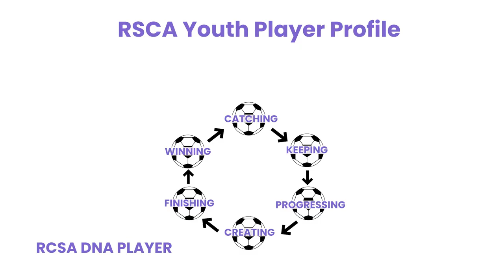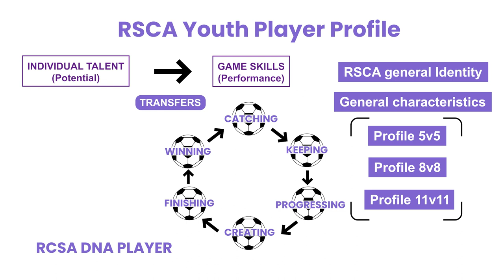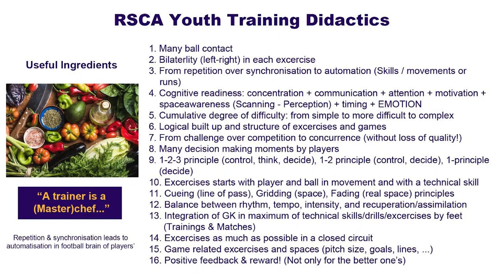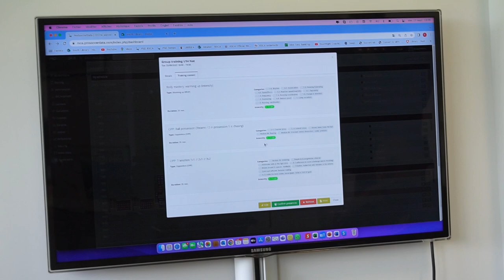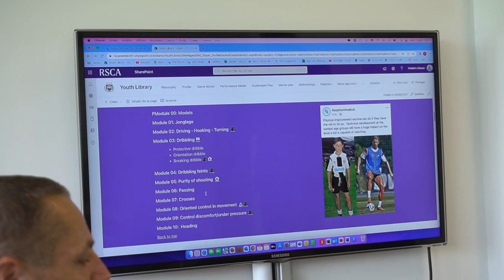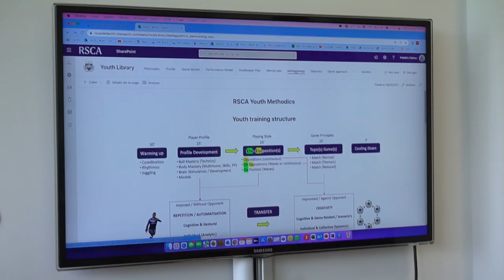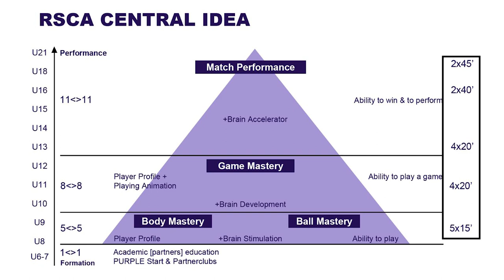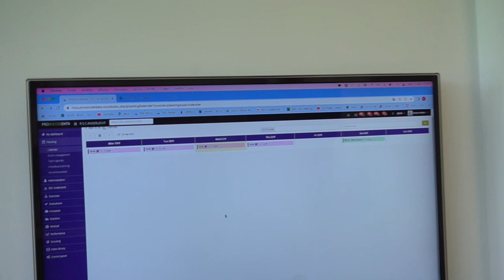Inside The Academy 'Extras' Interview: Technical Director | R.S.C. Anderlecht, Jean Kindermans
MyPersonalFootballCoach Director Of Coaching and Individual Skill Specialist, Saul Isaksson-Hurst, made the trip across to Belgium to get the inside lowdown on one of the world leaders of youth football development, R.S.C Anderlecht - here he interviews Technical Director, Jean Kindermans, discussing in detail the training expectations of the different R.S.C. Anderlecht Academy age group teams.

This powerhouse football club is the most decorated in Belgium with a record 34 league titles, whilst its academy holds an impressive record of developing world class players such as; Vincent Kompany,  Youri Tielemans and  Romelu Lukaku to name a few! This is from the fourth episode of the 'Inside The Academy' documentary series and it's not one to be missed!

► WATCH THE MyPersonalFootballCoach VIRTUAL CONFERENCE: Learn from 14 specialists who have worked in and developed players for the top divisions and clubs around the world
► Train like the pros with the #1 online soccer training program.
To keep up to date with me on the move, you can find me on; Twitter

 Master The Ball Master The Game.